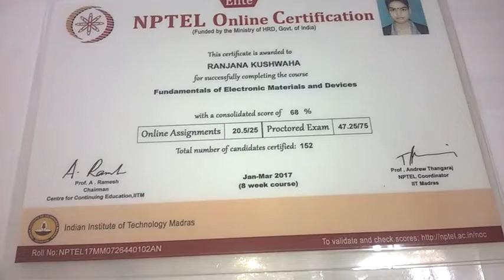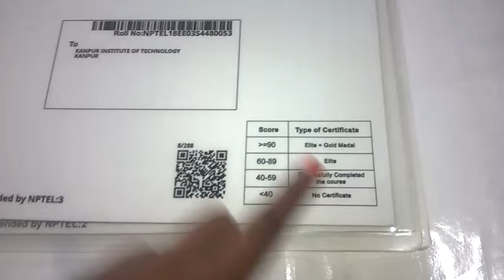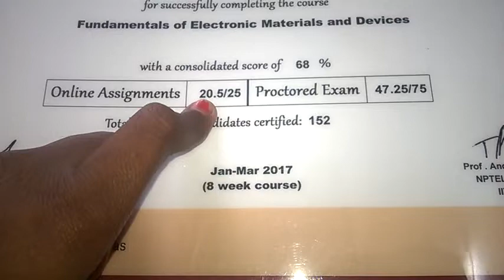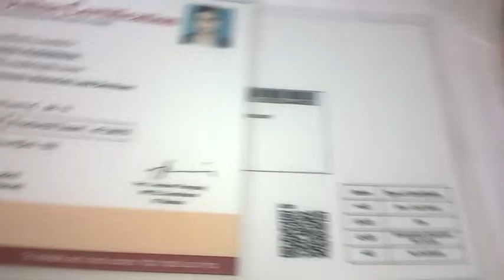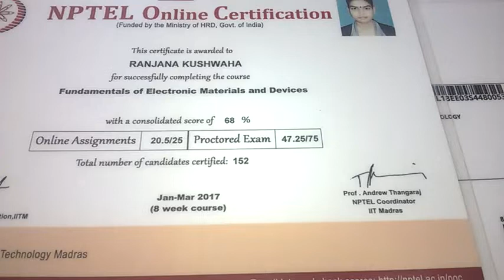NPTEL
NPTEL is an acronym for national programme on technology enhanced learning.